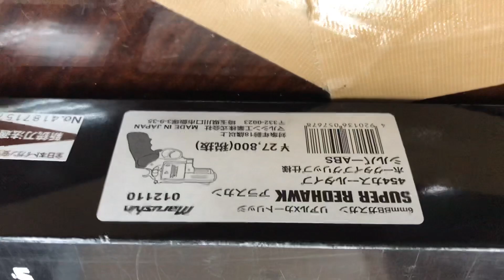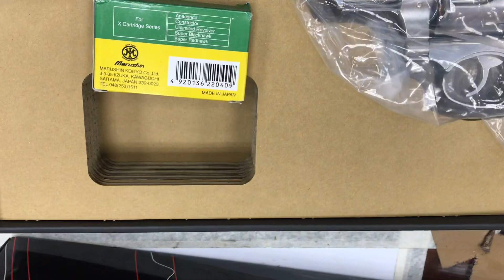Marushin super redhawk Airsoft￼